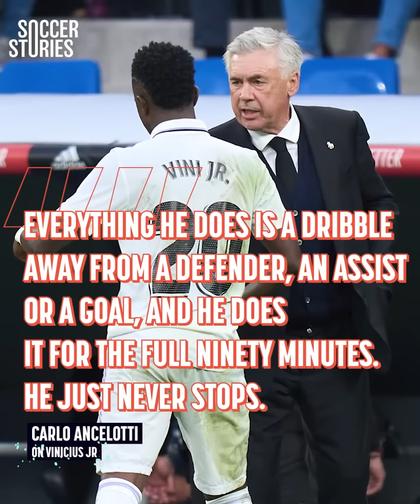Cristiano Ronaldo's Incredible Relationship With Vinícius Jr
Vinicius Jr. DESTROYED Liverpool in the Champions League and paid homage to his footballing idol in the process. Let’s check out the INCREDIBLE relationship between “the most decisive football player in the world” and Cristiano Ronaldo!

Cristiano Ronaldo has spoken positively about Vinicius in the past, describing him as a talented player with a bright future. Ronaldo also gave Vinicius some advice on how to improve his game, particularly in terms of finishing. The impact of CR7 on Vini can't be overlooked.